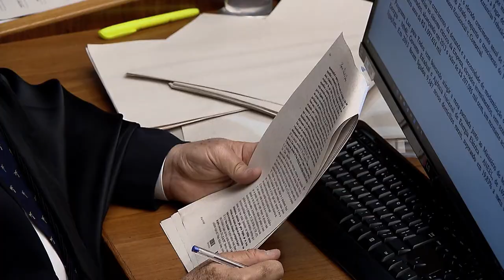Clique STJ - Isenção SENAI (06/04/2018)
Os ministros do Superior Tribunal de Justiça confirmaram que o SENAI não deve pagar tributos na importação de bens educacionais.